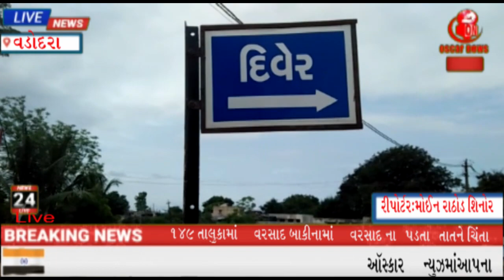શિનોર તાલુકાના દિવેર ગામે ખેડૂતના તસ્કરોએ ૧૯ તોલા સોનાના દાગીનાની ચોરી કરી તસ્કરો ફરાર || Oni News